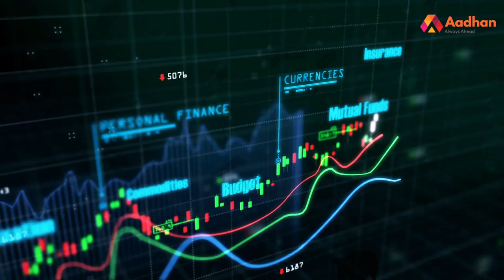PTR-க்கு காத்திருக்கும் சவால் | கனகராஜ் CPM | Money Matters EP 29 | Aadhan Tamil